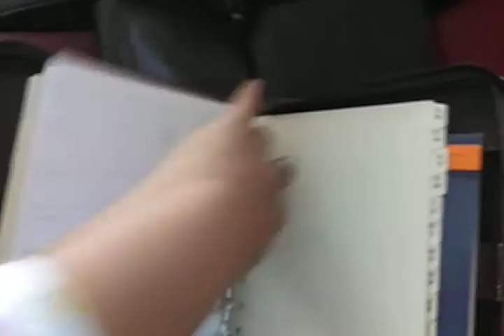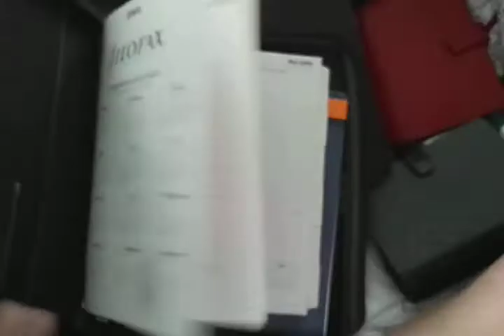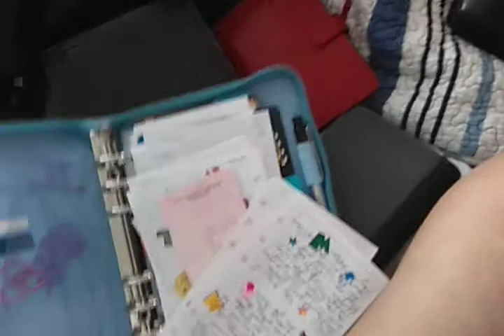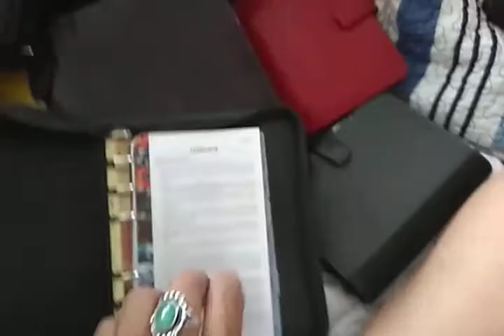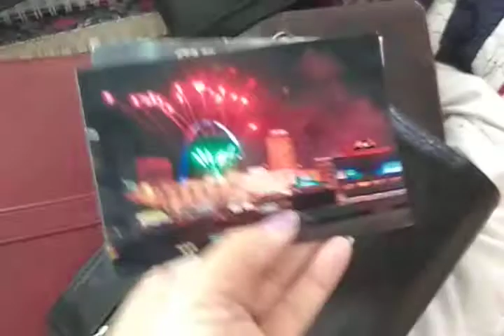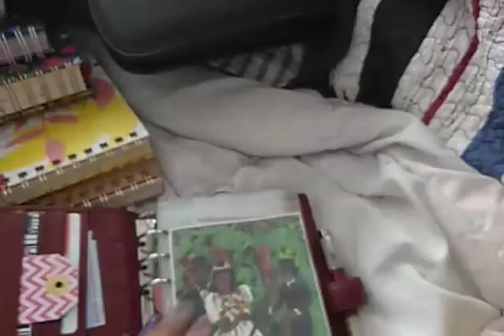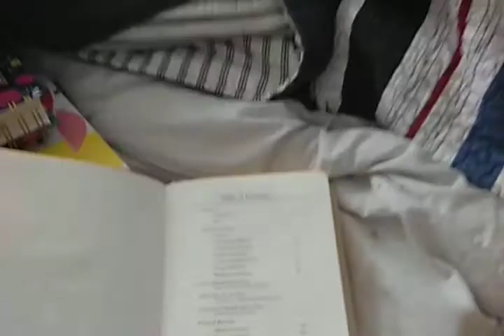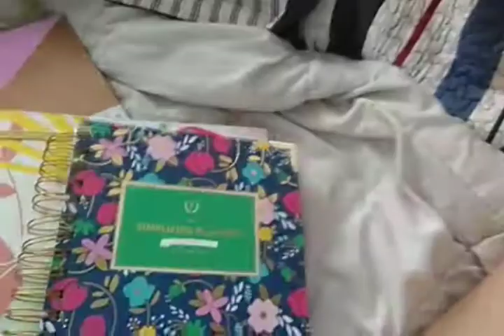My planner Collection part 2/princess pretty much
Thank you for stopping by I hope you really enjoy this video. Sorry about the Swift cut off I hope you enjoy part 2 of my planner collection.

The Daily Journal Style: ajl

The Christian planner

Sugar paper planner

Lilly Pulitzer agenda

Emily Ley the simplified planner

Brit + Co planner